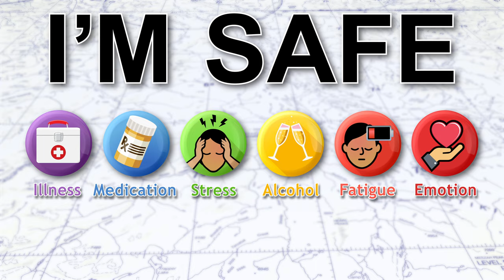Pilot Minute: Why is it important to assess my health before piloting an aircraft?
In this episode of the Pilot Minute, Federal Air Surgeon Susan Northrup, MD, MPH explains pre-flight assessment using the I’M SAFE checklist.

Pilot Minute is produced by the Civil Aerospace Medical Institute, Medical Education Division in association with FAA Media Solutions.